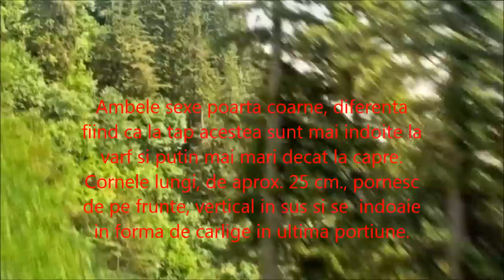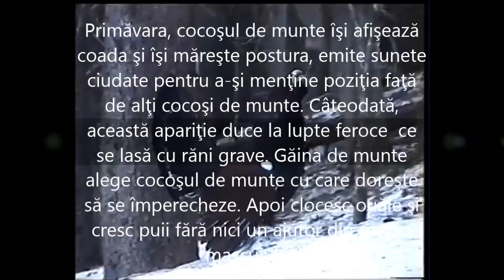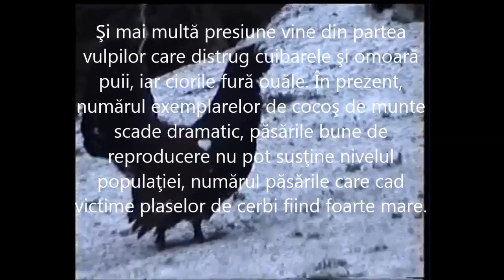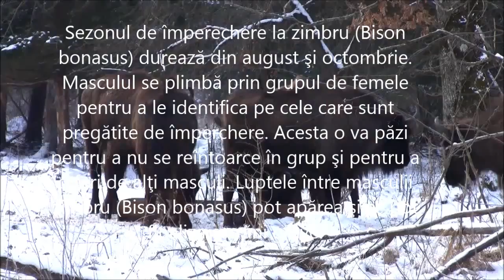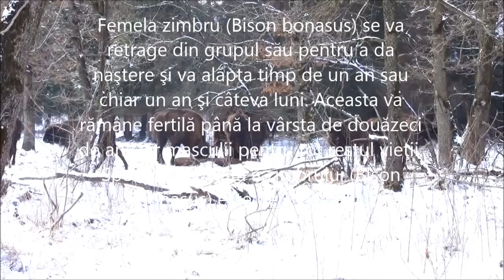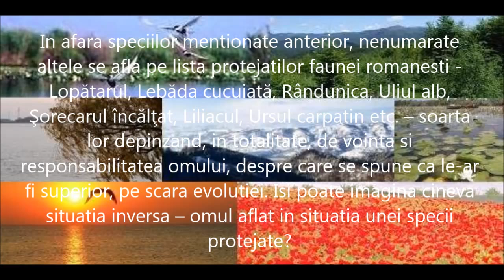Animale Ocrotite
In acest videoclip este vorba despre animale aparate prin lege cum ar fi: capra neagra,cocosul de munte,zimbrul,vulturul plesuv,broasca testoasa etc. Creat de Neches Ana Georgiana si Cocalnau Cristiana